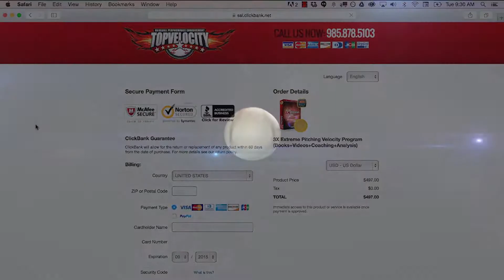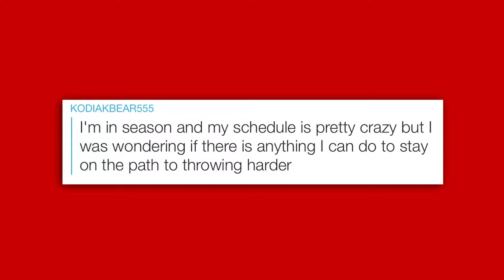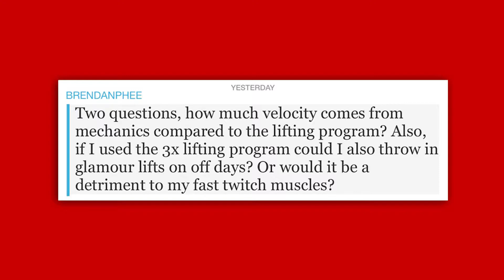How to gain pitching velocity in-season and what works best lifting or throws? Ep147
@TopVelocity PitchingTips BaseballTips Show